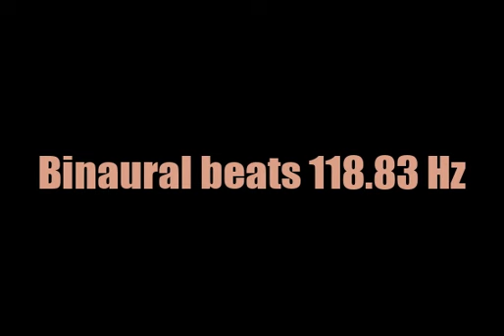binaural_beats_118 83hz